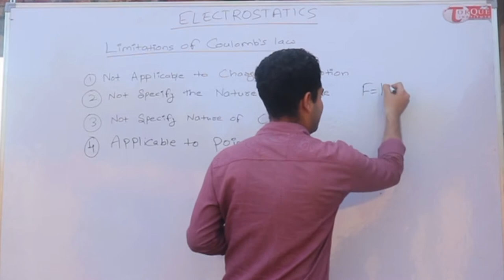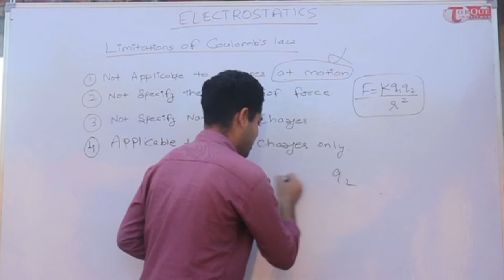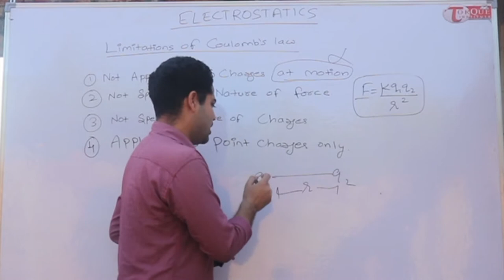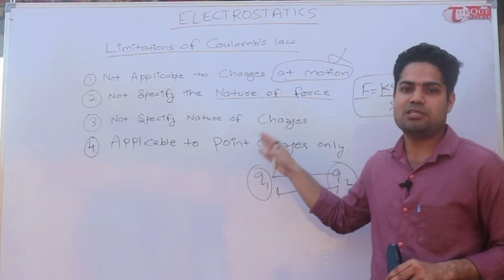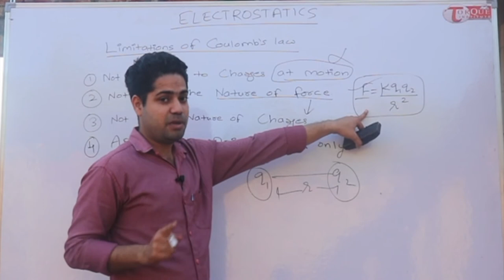#5 limitations of coulombs law l demerits of electrostatics force l anysol institute l 12th physics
Anysol Institute is one of the Best Institute Running in Amritsar now,Take your Best Coachings/Tuitions from Torque Institute for PHYSICS,CHEMISTRY,MATHS,BIOLOGY.

Visit, Torqueinstitute.blogspot.com

1. facebook